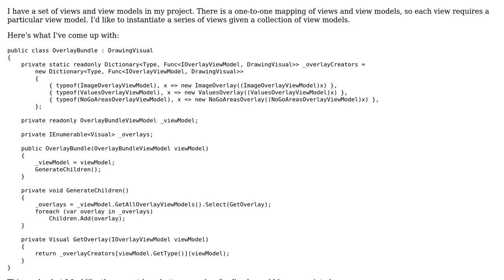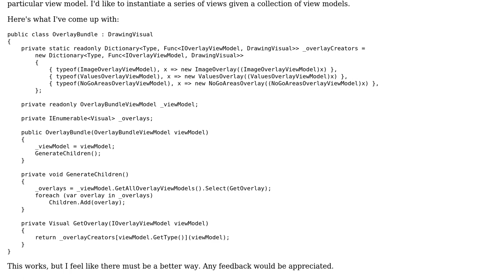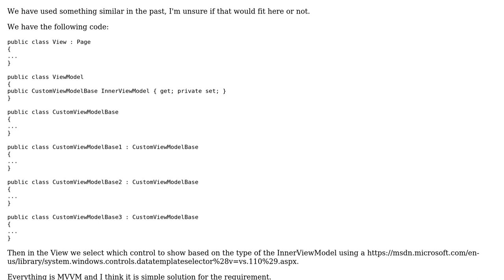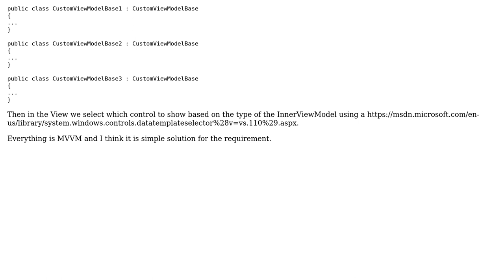Code Review: Create an instance (view) given its dependency (view model) (2 Solutions!!)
Code Review: Create an instance (view) given its dependency (view model)

With thanks & praise to God, and with thanks to the many people who have made this project possible! | Content (except music & images) licensed under CC BY-SA | Music | Images & others | With thanks to user Nick Udell user moarboilerplate user Ignacio Soler Garcia user devuxer and the Stack Exchange Network Trademarks are property of their respective owners. You are responsible for your own actions.